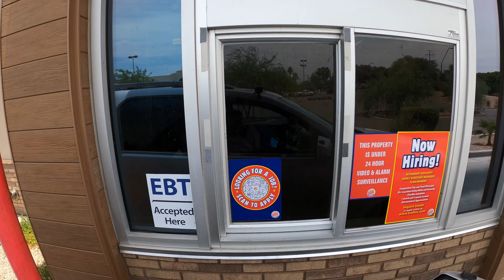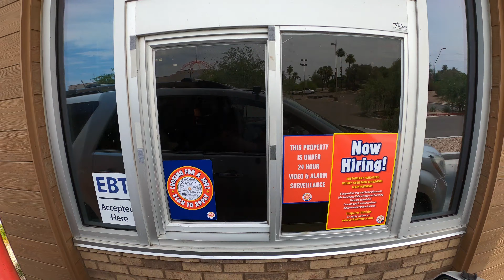Burger King Drive Thru, Hamburger, 2260 W Baseline Rd, Tempe, Arizona, 22 June 2021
Burger King, 2260 W Baseline Rd, Tempe, AZ, 85282,
It's fairly plain,
Tilted toward the mustard,
If this hamburger is King,
What sandwich serves as Queen?
& are the Fries the Knights we've seen?
Hold it in one hand, bite it with one mouth,
& drive through the city, like nothings going about,
King for the travel,
King as the Burger,
Burger King